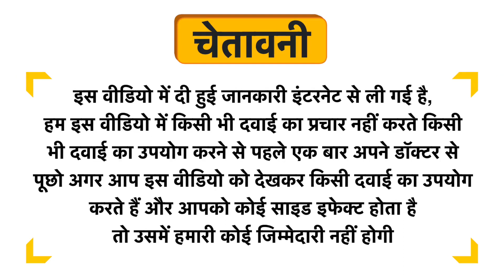AVG Tulsi Vital Drop Uses in Hindi | Side Effects | Dose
AVG Tulsi Vital Drop Uses in Hindi | Benefits | Side Effects | Dose